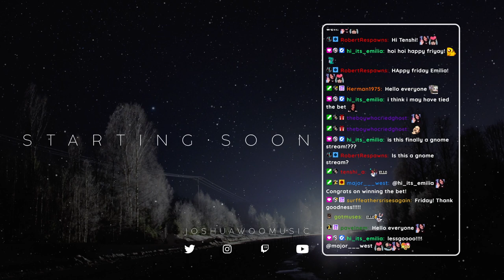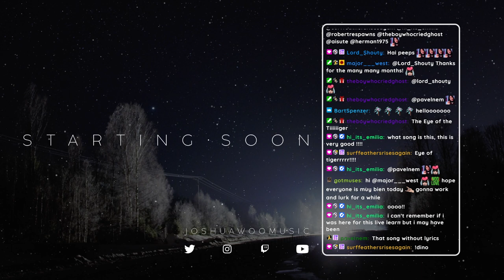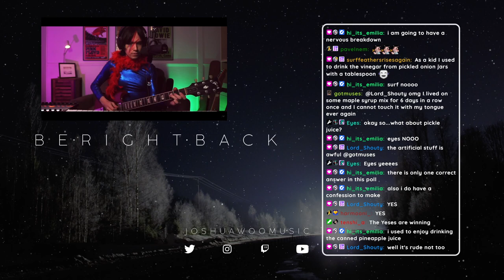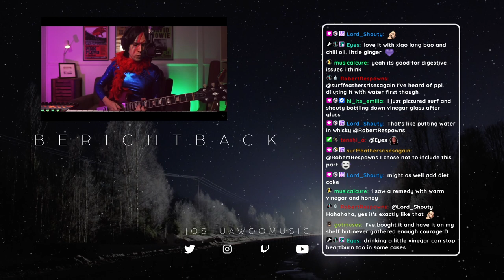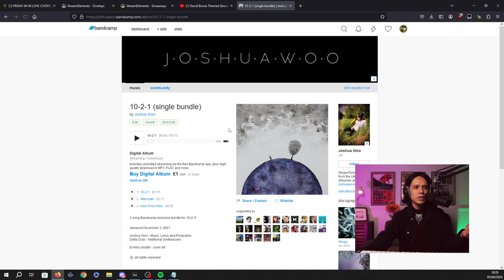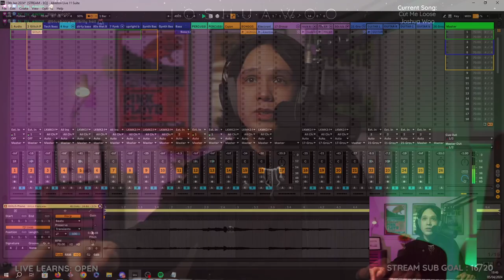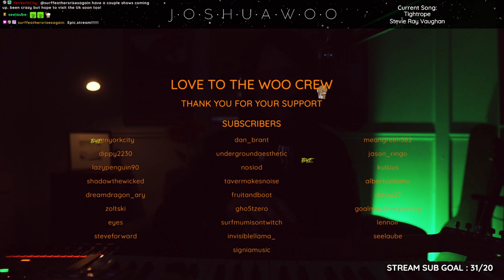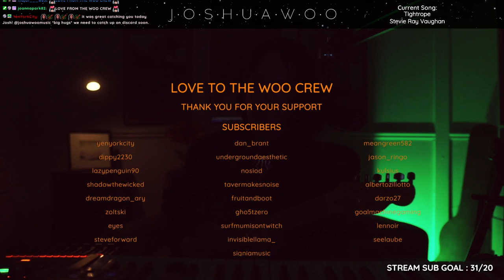Joshua Woo - JoshuaWooMusic Stream (5th April 2024)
0:00:00 Intro
0:08:13 Instant Crush - Daft Punk ft. Julian Casablanca
0:16:48 Running Up That Hill - Kate Bush (Halloween version)
0:33:37 Suffragette City - David Bowie
0:46:58 Free Fallin' - Tom Petty
0:58:05 Free Love Freeway - David Brent (live learn requested by theboywhocriedghost)
1:13:58 Babe I’m Gonna Leave You - Led Zeppelin
1:22:45 20th Century Boy - T. Rex
1:37:02 If You Tolerate This Your Children Will Be Next - Manic Street Preachers
1:54:38 Friday I’m In Love - The Cure
2:15:52 Wings - Joshua Woo
2:20:38 Cut Me Loose - Joshua Woo
2:33:45 Dirt Bike Rider - Hot Action Cop
2:45:43 Everglow - Coldplay
2:50:54 People Get Ready - Jeff Beck & Rod Stewart (live learn requested BlueHairedHillbilly)
3:19:25 Scary Monsters (and Super Creeps) - David Bowie
3:37:50 What Do You Want From Me? - Monaco
3:50:39 Tightrope - Stevie Ray Vaughan (live learn requested by seelaube)